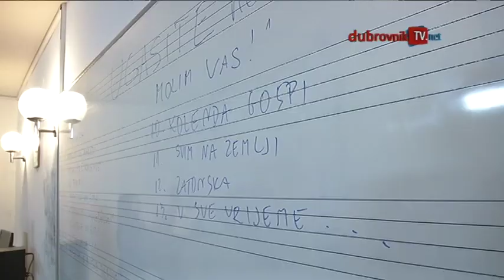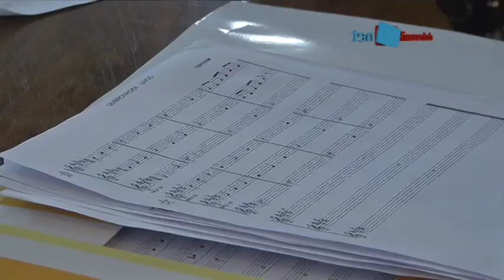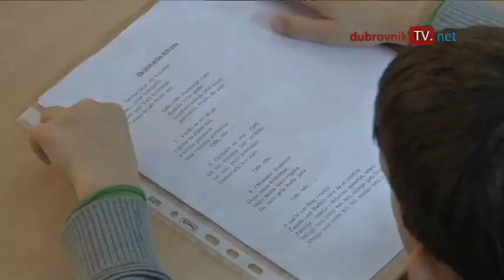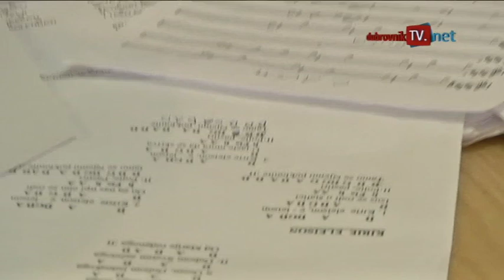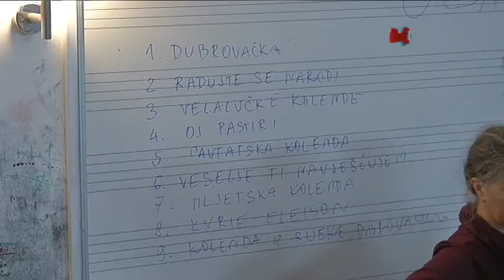www. DubrovnikTV.net-Čuvarice kolende